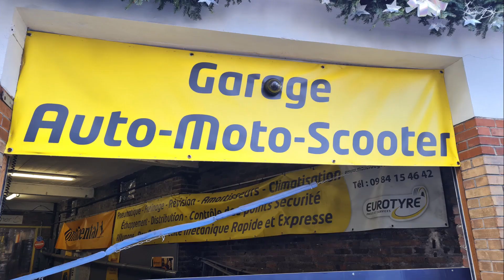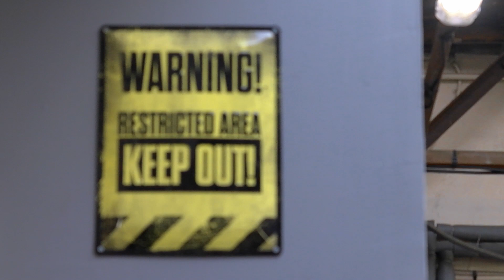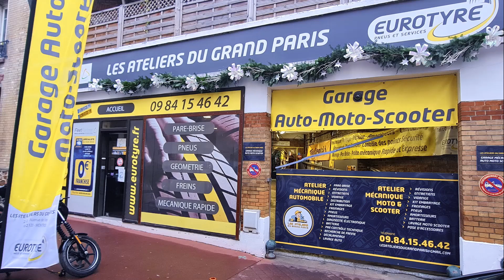Les Ateliers du Grand Paris : une équipe auto ET moto (!) aux petits soins, à juste 2 mn de Paris.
Un garage extraordinaire à 800 mètres de la Porte d'Orléans, et à 50 mètres de la station de métro "Barbara" (ligne 4) : abordable et honnête, rapide, passionné, aimable ! Et, chose rare en Île-de-France: il bichonne aussi bien votre voiture que votre moto. J'ai souhaité lui faire honneur, car son équipe est au top.